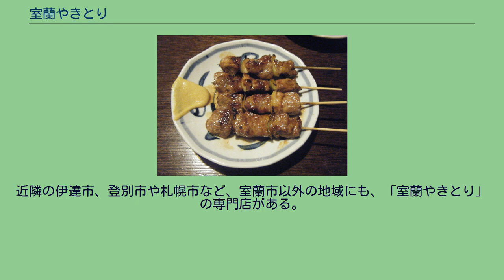室蘭やきとり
室蘭やきとり（むろらんやきとり）は、北海道室蘭市の豚肉とタマネギを使用した串焼き料理。
豚肉を使用するものの関東地方でいう「やきとん」とは呼ばず、鶏肉やもつを使ったものとの総称で「やきとり」と呼ばれている。
室蘭やきとり 室蘭やきとりは豚精肉とタマネギを竹串に刺し、焼き鳥のように焼いた室蘭市の肉料理で、郷土料理とされている。
甘味の強いタレと洋がらし、練りからしで味付けするのが一般的であるが、塩焼きを指定することもできる店が多い。
豚肉の肩ロースがよく使われている。
ほかに豚トロやサガリなど、他の部位を合わせて提供する店もある。
「ねぎま」と書かれている場合、豚肉とタマネギの組み合わせであることが多い。
また、メニューには、レバーなどのもつも選択できるようにしてある店もある。
現在、室蘭市では、鶏肉を使用した全国的に一般的な焼き鳥は、「鶏精」、「鶏精肉」と称して、合わせて提供されることが多く、これらも含めて「やきとり」と呼ばれている。
昭和初期、食糧増産のために室蘭では農家が豚を飼うようになった。
1933年頃に室蘭市の輪西では豚肉の串焼きの屋台が営業していた。
屋台主の一人が1937年に雀などの野鳥の串焼きを売り出す「鳥よし」という店を開店したが、当初から、豚の精肉とモツを使用した串焼きを提供しており、これが「室蘭やきとり」の元祖であるとされている。
1939年、日中戦争で大量に必要となった軍靴を豚皮で作るため、養豚が奨励され、豚皮と肉以外は地元で食べてもよいことになったことから、豚のもつ料理を出す店が増えた。
戦後、大量生産に向くブロイラーが導入され、昭和30年代に鶏肉が広く普及するまでは、ほとんどがモツや豚肉の串焼きであり、今でも豚精肉が最も人気のメニューとなっている。
室蘭市内で、54軒の室蘭やきとり店が存在している。
近隣の伊達市、登別市や札幌市など、室蘭市以外の地域にも、「室蘭やきとり」の専門店がある。